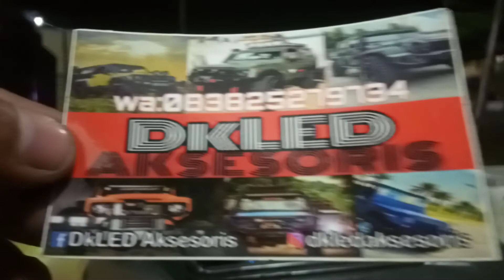LAMPU HEADLAMP DAYMAKER KOTAK 4X6 INCHI MOTOR MOBIL HRJ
GUDANG LAMPU LED VARIASI MOTOR MOBIL ECER GROSIR

INFO PEMESANAN MAZZZSEEEHH

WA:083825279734